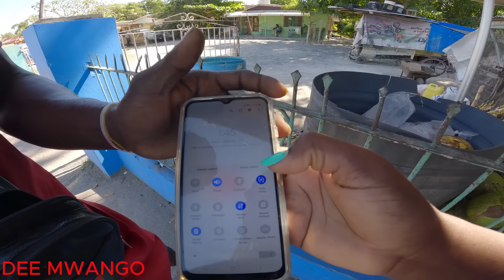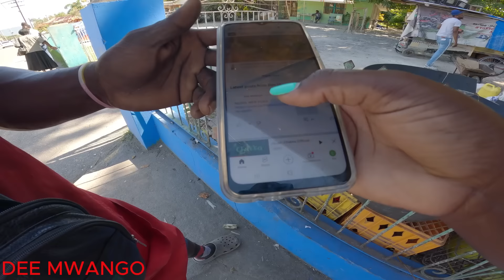WHAT JAMAICAN MEN THINK ABOUT AFRICAN WOMEN WILL SHOCK YOU !!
WELCOME TO SAV LA MAR IN JAMAICA WHERE IM TAKING YOU ALONG AN ADVENTURE FROM NEGRIL TO SAV LA MAR IN JAMAICA.
ITS WAS SUCH AN INCREDIBLE AND MEMORABLE DAY . JAMAICANS ARE VERY HOSPITABLE AND EACH MOMENT I STEP OUT ITS ALWAYS A THRILING EXPERIENCE. THANKS FOR THE LOVE AND SUPPORT AND IM FOREVER GRATEFUL.